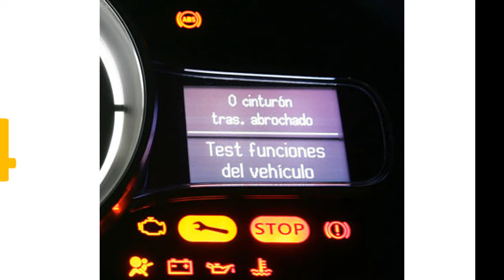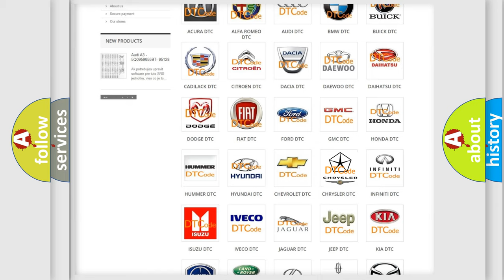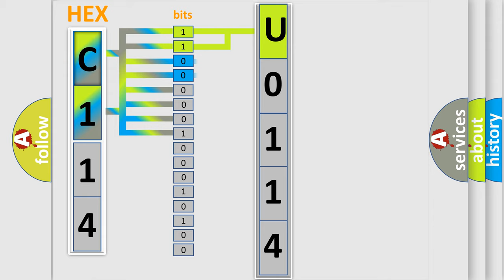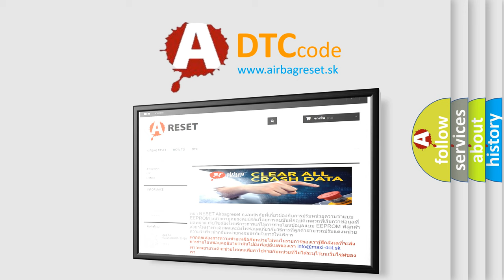DTC Chrysler U0114 Short Explanation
Contents:
0:21 Basic DTC analysis according to OBD2 protocol standard.
1:48 Insight into programming
2:58 A diagnostically understandable description of the Diagnostic Trouble Code
3:05 Basic error definition

Make:
Chrysler
Code:
U0114
Definition:
Voltage Converter Module High Voltage (HYBRID MODELS)
Cause:
DTC P1434 can be stored when the battery module needs protection from very low temperature.